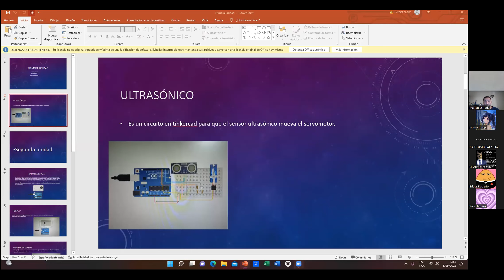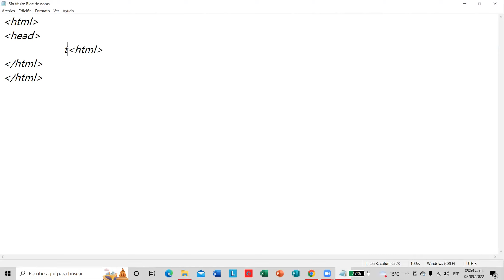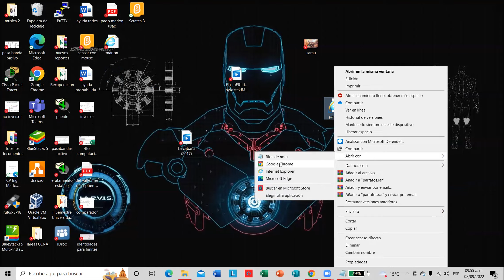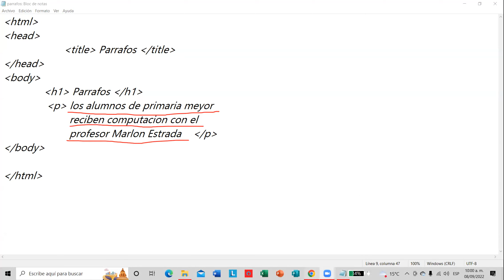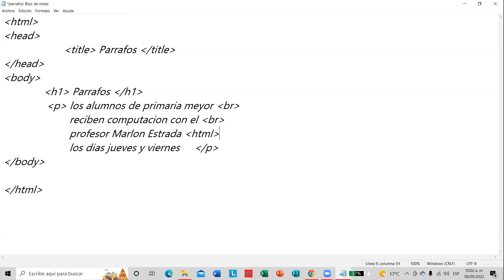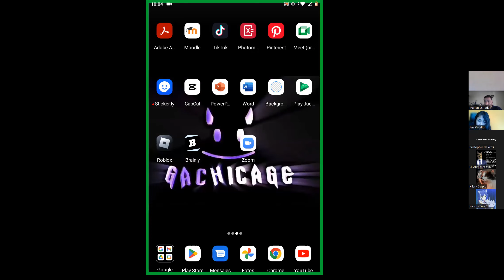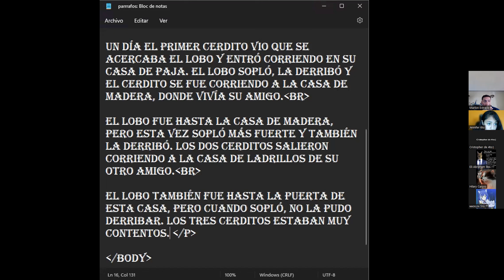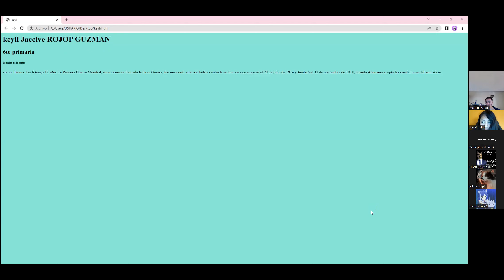81_4to-5to-6to primaria_Computación y Programación_Párrafos en html primaria